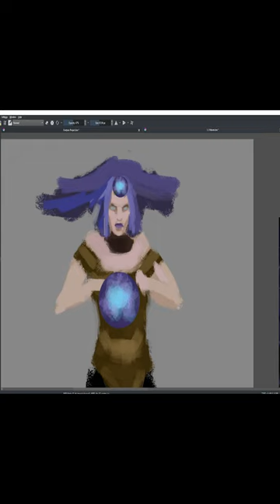Quicklapse KPAP#2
Following picture can be found either on my TwitterX or Artstation.
Kerik_J on either site.